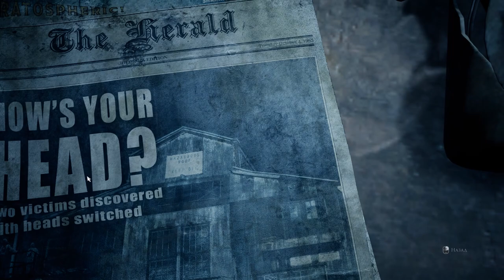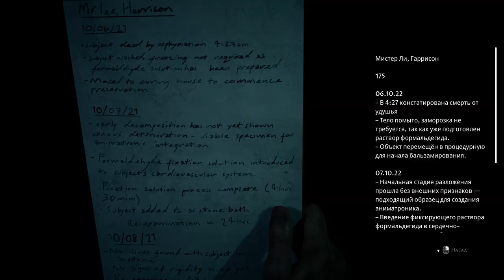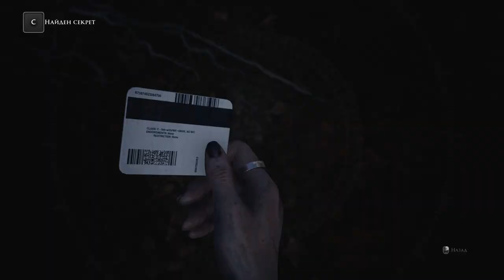И снова ТЕМНЫЕ КАРТИНКИ➱The DeVil in ME #9 "Куси его"